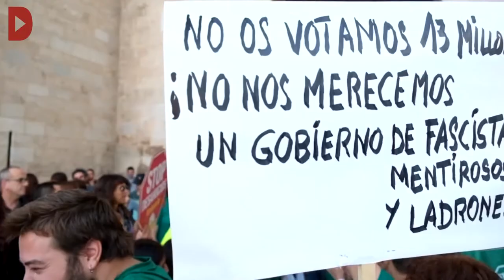València es mobilitza contra la "investidura il·legítima" de Rajoy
Redacció: Lluïso Llorens

Audiovisuals: Lluïso Llorens

Cinc dies de concentracions davant les Corts Valencianes, contra l'abstenció del PSOE i la consegüent investidura de Mariano Rajoy com a President de l'Estat Espanyol, culminen en una manifestació convocada per Marxes de la dignitat i 15M.